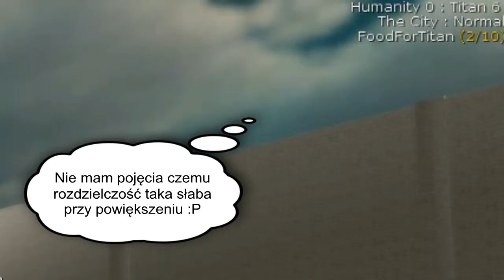Attack on Titan - Mini-gry #13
Witam was w kolejnym odcinku Mini-gier, w którym zabijamy wielkie, krwiożercze bobasy!!! xD

(niestety ten nightcore trochę się różni)